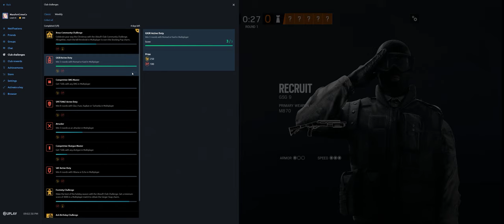Rainbow Six Siege + Part 3093 + Skyscraper TDM Bomb + Wind Bastion pcgaming crew